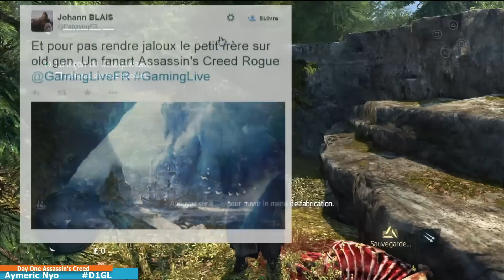[DAY1] Assassin's Creed Rogue Part.1 - Aymeric & Nyo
Day One est une émission dont le but est de découvrir ensemble les jeux récents, Xbox One, PS4 et PC, le jour de leur sortie.
Aujourd'hui, Aymeric et Nyo s'attaquent à Assassin's Creed Rogue.